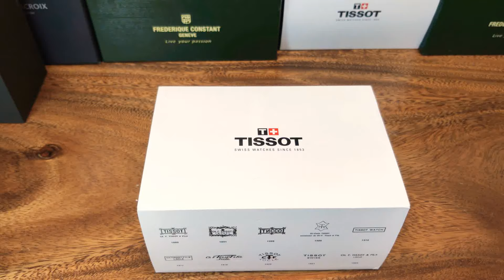31 tháng 5, 2020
- Sản phẩm New Fullbox ( Mới tinh 100% ) đầy đủ hộp sổ và phiếu bảo hành 2 năm kỉ thuật tại TIMEWISE.
1 / Chốt chuyển khoản cọc từ 500,000₫ phần còn lại giao hàng thu cod tận nơi anh.
2/ Sau chuyển nhắn em thông tin giao hàng
Họ tên - Địa chỉ kèm số điện thoại.
3/ Sản phẩm được giao tận nơi thu cod từ 3-5 ngày làm việc.

- Hàng chính hãng , fake 1 đền 10
- New fullbox
- Bảo hành 2 năm
- Giao hàng miễn cước

Ngân hàng TMCP Phát triển TP.HCM (HDB)
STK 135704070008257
Ngừoi thụ hưởng : Phạm Thị Minh Tuyền